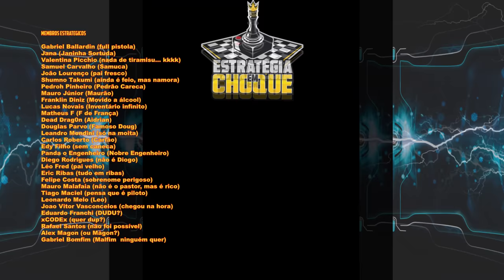🧟Project Zomboid - Adeus velho amigo... EP57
🖥️Meu Setup:
Processador: AMD Ryzen 9 7950X
Placa mãe: Asrock X670E Lightning Phantom Gaming
Placa de Vídeo: GTX 3080 TI 12 GB
Memória Ram: 2x16 GB XPG DDR5 6000 Mhz = 32 GB
Fonte: XPG 850W Core Reactor GOLD
Armazenamento: SSD M.2 XPG 1 TB Gammix 570 7k/6k
Arrefecimento: Water Cooler 360mm Rog Strix LC II 360 + 4 Coolers 120mm